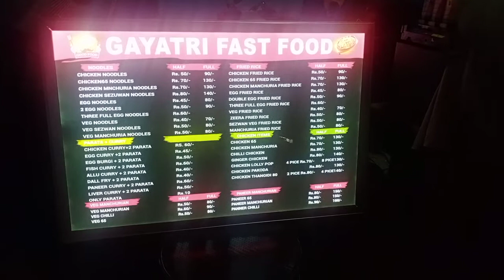LED CLIPPON FRAME MENU BORD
LED CLIPPON FRAME MENU BORD 2X3 FEET
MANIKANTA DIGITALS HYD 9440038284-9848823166